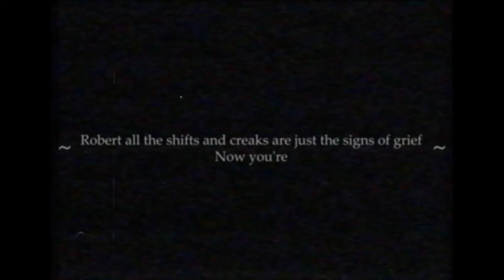1920s rare rec room footage (real) (for real) (on god)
@Clover_3ee is just THAT old